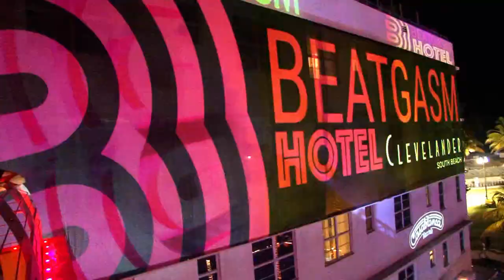clevelander, south beach miami projection mapping Original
Jagermeister teamed up with the new Beatgasm app to throw down the ultimate party during Winter Music Conference in Miami. An all-Epson projector lineup was used to projection map the outside of the hotel, swimming pool, lobby, and many surfaces in between.

(For a credit Vimeo company)

clevelandersouthbeachpoolparty,
clevelandersouthbeachreviews,
clevelanderhotelsouthbeach,
clevelandersouthbeachpoolpartytickets,
essexhousebyclevelander,
clevelandernightclub,
clevelanderwikipedia,
clevelandershooting,